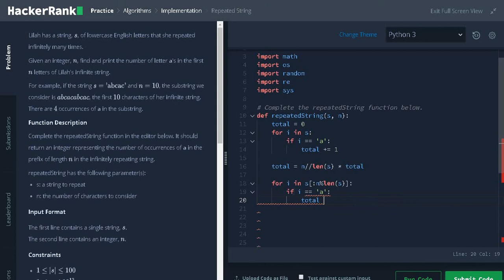47 - Repeated String | Implementation | Hackerrank Solution | Python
⭐️ Content Description ⭐️
In this video, I have explained on how to solve repeated string problem by using string and modulo operations  in python. This hackerrank problem is a part of Problem Solving | Practice | Algorithms | Implementation | Repeated String and solved in python. The complexity of this solution is O (n).